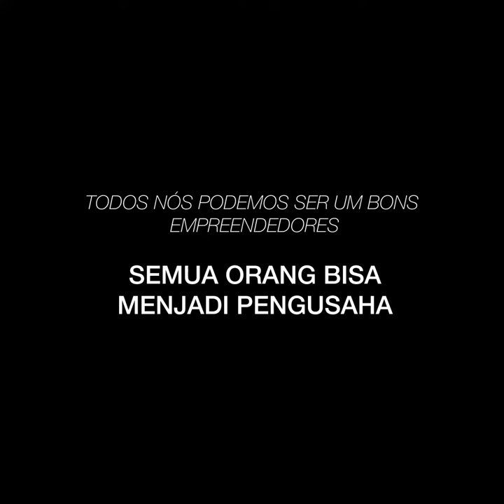Bianca & Felix - Professional Model